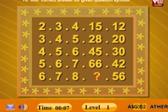BLINKZ game play on BemGame.com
A cute physics-based puzzle where your goal is two reunite the two fuchsia-coloured blocks by removing other blocks on the screen.